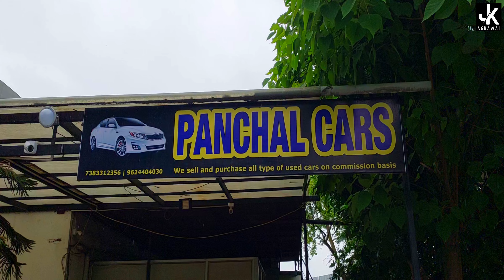best second hand car in vadodara | second hand car in Vadodara under 2 lakh | Used Car in Vadodara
Ahmedabad's Most Desirable Second Hand Luxury Cars | Desire to Own the Best Second Hand Cars in Ahmedabad

Panchal Cars,
Parthbhumi Soc,
Nt. Jupitar Crossing,
Tulsidham Road, Manjalpur,
Vadodara - 390011

Jeetu Agrawal
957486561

Related search :

best second hand car under 3 lakhs in gujarat,
swift second hand car price ahmedabad,
second hand car under 2 lakh in gujarat,

best cng car under 10 lakhs in india,
second hand cng cars under 3 lakh,
cn8g car under 2 lakh,
7 seater cars for sale,
7 seater cars in ahmedabad,
cheapest second hand cars ahmedabad
cheapest used cars ahmedabad
second hand cars gujarat
used cars gujarat
second hand cars in gujarat
cheapest second hand cars in gujarat
gujarat car market
gujarat ni sauthi sasti gadio

gujarat second hand car market
second hand car in gujarat
second hand car in Vadodara
second hand car vadodara
cheapest second hand car
2nd hand cars
second hand cars kharidte samay kya dekhna jaruri he
second hand cars under 50000
Second hand cars in ahmedabad under 3 lakhs
Second hand cars in ahmedabad under 2 lakhs
Second hand cars in ahmedabad under 1 lakh